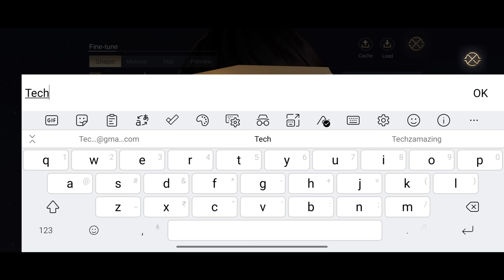Time Raiders Gameplay Walkthrough (Android, iOS) - Part 1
Time Raiders is coming soon on both Android and iOS. You can download from  Google Playstore and iOS Apple Appstore.

Game Mode: Online
Size     : 3.7 GB
Device   : One Plus 8T

▬▬▬ Description ▬▬▬
Delve deep and explore the vast eastern undergrounds.
Treasures? Monsters? Who knows what awaits you...

【Team up with allies to defeat bosses】
Gather a trustworthy team and battle against all types of undead creatures and ghosts.

【Discover historical treasures】
Discover buried treasures, use your unique sight to authenticate them, and battle against the undead.

【Create all types of new equipment】
The best equipment determines whether you win or lose. What kind of weapon will you rely on?

【Have no regrets】
Say goodbye to the games where you can't change classes! You can start off as an unstoppable martial fighter and change into a gunslinger, or even a mage!

【Experience a deep, intriguing story】
Mysterious undead dens, dangerous blood zombie catacombs, there are endless new places to explore.